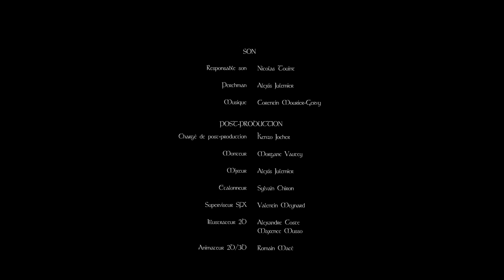Le Graal | S01 E02 | "La nouvelle"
Arthur, pas le roi de Kaamelott mais bien un homonyme, est un chevalier qui vit dans un petit village fort sympathique. Entouré de ses fidèles compagnons, il rêve de tranquillité et d’amour. Jusqu’à ce qu’un mystérieux chevalier fasse irruption dans sa vie et lui parle du Graal. Arthur va-t-il partir à l’aventure ou rester jouer au chevalier ? Réponse dans la première saison du Graal !

Une web-série de Corentin Mourier Gervy

avec Thomas Gautreau, Lucie Monzies et Julien Stanek

Chargé de production • William Guillet
Régisseuse générale  • Morgane Vautey
Auxiliaire régie • Paul Hühnerjäger
1er assistant réalisateur • Kenzo Jocher
2nd assistant réalisateur • Léo Prélaud
Mise en scène et scénario • Corentin Mourier Gervy
Directeur de casting • Léo Prélaud
Scripte • Perrine Barba

Photographe de plateau • Maxime Rouxel
Documentaliste/historien • Romain Marchau
Chef opérateur • Benjamin Le Meur
Conseiller image • Romain Macé
Chef électricien • Noémie Martineau
Électriciens • William Guillet
Chef Machiniste • Valentin Meynard
Chef décorateur/accessoiriste • Bastien Quitté
Responsable son • Nicolas Touint
Perchman • Alexis Julemier

Chargé de post-production • Kenzo Jocher
Monteur • Morgane Vautey / William Guillet
Mixeur • Alexis Julemier
Étalonneur • Sylvain Chiron
Superviseur SFX • Valentin Meynard
Illustrateur 2D • Alexandre Coste • Maxence Musso
Animateur 2D/3D • Romain Macé
Musique • Corentin Mourier Gervy

Chef habillage • Maylis Garnier
Chef maquillage • Klara Johansson
Chef coiffure   • Klara Johansson